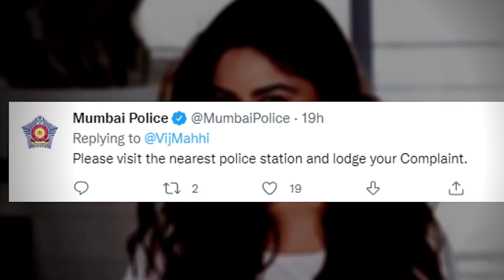Maahi Vij का कल रात हुआ भयंकर accident, अनजान शख्स ने टक्कर मारने के बाद दी रेप कि धमकी!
Maahi Vij had a terrible accident last night, an unknown person threatened rape after hitting her!

Title :- An unknown person hit Mahi Vij's car on the middle road...

 Television's famous actress Mahi Vij has revealed a shocking incident on her social media account.  The actress recently shared a short video clip on Twitter.  Sharing the video, the actress complained... Her car was hit by a stranger on the previous day and then started abusing her.  Not only this, the person even threatened the actress with rape.  The actress also sought the help of Mumbai Police in the matter.

 Sharing a video clip on her official Twitter account, the actress wrote in the caption, "A man hit my car and then abused me. That man also threatened me with rape. During this he was present with him."  His wife also turned aggressive. Tagging Mumbai Police in her tweet asking for their help, Mahi Vij wrote, "Mumbai Police, help me find this person who is a threat to us."

 In this shared few seconds video, the actress has recorded the car number of the person who misbehaved with her.  At the same time, responding to Mahi Vij's tweet, Mumbai Police said, "Please go to the nearest police station and register your complaint."  After this Mahi, citing this tweet of Mumbai Police, told that she had gone to Worli station, where she was assured of help.
 On the work front, the actress has appeared in popular shows like Laagi Tujhse Lagan and Balika Vadhu.  Currently, the actress will soon be seen hosting the dancing reality show Dance India Dance Little Masters.  Mahi is married to famous TV actor Jai Bhanushali.  Both were also seen in the dance reality show Nach Baliye as a couple.  Their daughter Tara was born on 3 August 2019.  He is often seen sharing posts with his daughter on social media.

 Whenever this kind of news comes out, then everyone gets really worried.